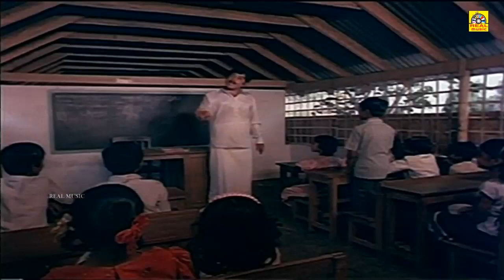என்னை விட்டுப் போகாதே சூப்பர்ஹிட் திரைப்படம் _ Super scenes _ Ramajaran, Savetha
© realentertainment✅
அனைவருக்கும் நன்றி...

Hello Viewers..,